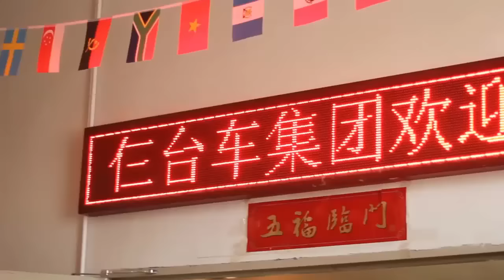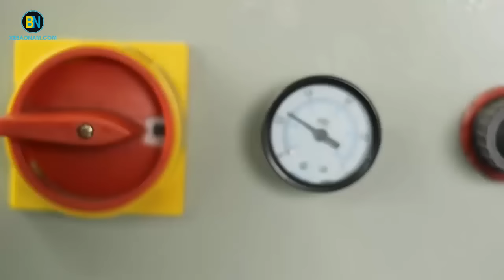Quy trình sản xuất Xe Điện Cân Bằng chính hãng tại Xe Điện Bảo Nam..Pin đạt tiêu chuẩn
Khám phá nơi sản xuất xe điện cân bằng phần 3
Xe Điện Bảo Nam – Chuyên phân phối xe cub50,xe đạp điện,xe máy điện,xe điện cân bằng chính hãng giá rẻ nhất tại Việt Nam.
► Hỗ trợ mua Trả Góp (Thủ tục nhanh gọn)